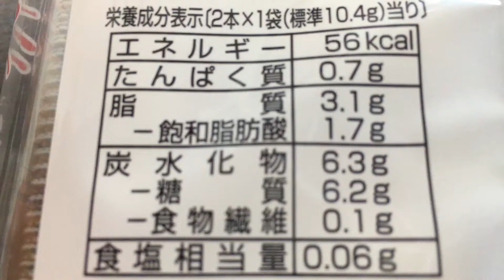ブルボン ルーベラ！vol.2/4（カロリー・塩分等）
サックリまろやかバターラングドシャ

バター12％ バターをたっぷりと使ったラングドシャクッキーをくるっと巻きあげました。 軽い歯ざわりとまろやかなおいしさをお楽しみください。 昭和47年に発売されて以来、長きにわたり、ご愛顧頂いている商品です。（抜粋）

同シリーズ✩
ブルボン ルマンド！vol.1/4～4/4
ブルボン ルーベラ！vol.1/4～4/4

ブルボン チョコリエール！vol.1/4～4/4

商品毎に、
vol.1/4（表紙）→